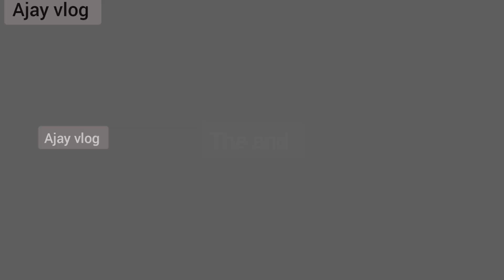GTA - 5 Ragdolls | Spiderman PS4 Vs Colorful Spiderman Compilation | Fun Ep.01